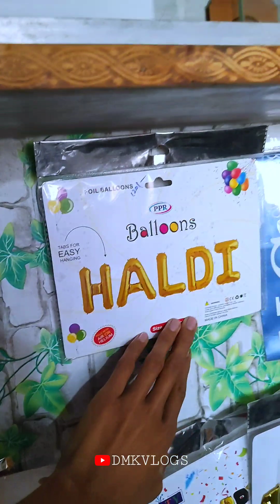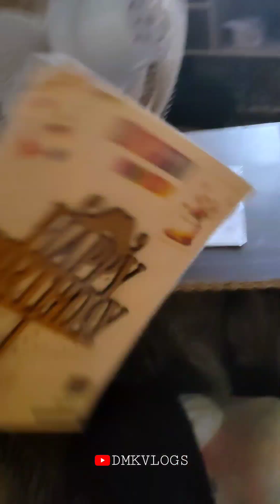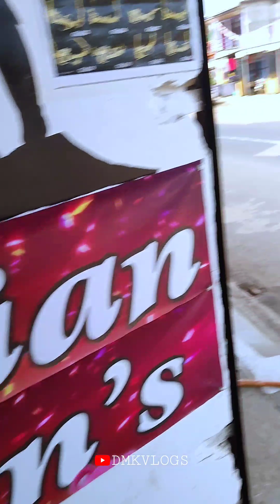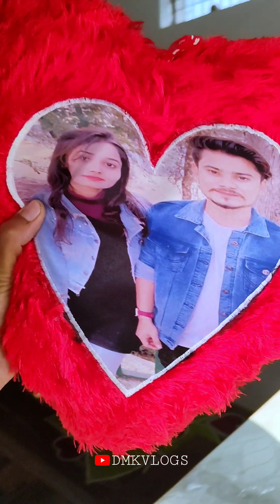pillow me photo print//dmkvlogs minivlog pillow cupprinting keychain 🤩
तकिए में फ़ोटो प्रिंट,कप में फ़ोटो प्रिंट, चाबी के छल्ले में फ़ोटो प्रिंट, मेंहदी डेकोरेशन, मेंहदी सजावट एवं हल्दी डेकोरेशन किए जाते हैं।
DMK VLOGS
indian fashions dheemarkheda
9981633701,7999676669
pillow me photo print
pillow me printing
pillow me 3d print
takiye me print kese kare
takiye me photo print
takiya me print
cup me photo design
cup me photo print
cup me couple photo print
cup me High quality photo print
chay wale cup me print
pillow me photo kese banaye
pillow me photo ka size kese rakhe
keychan me photo print
chavi ke challe me photo print
mobile cover me photo print
mehndi decoration kese kare
mehndi decoration ka saman kha milega